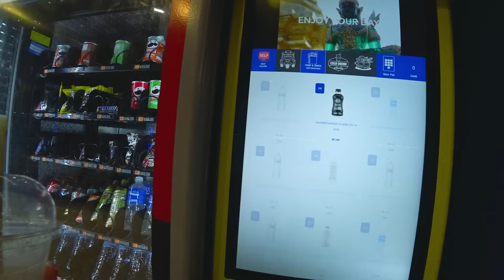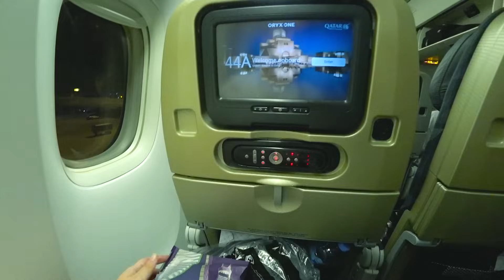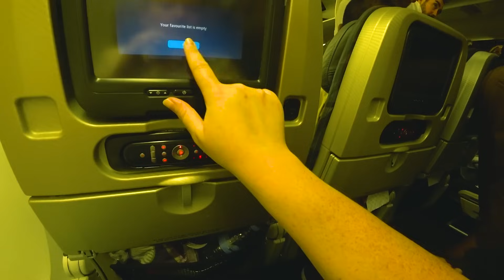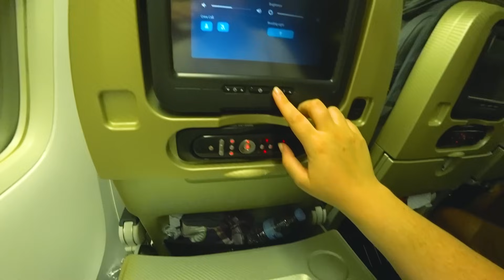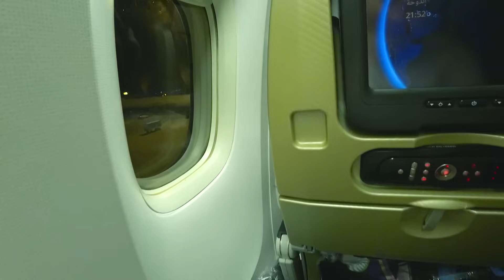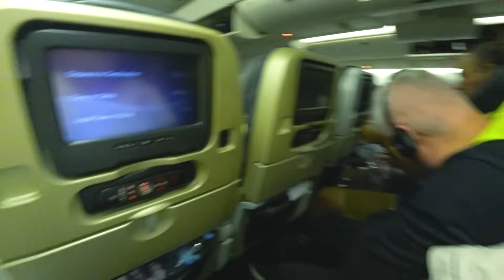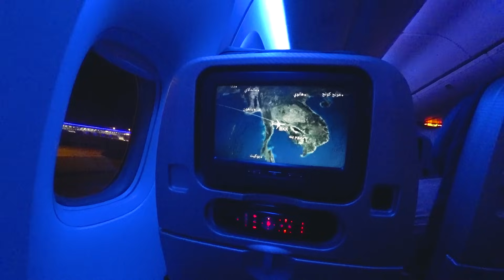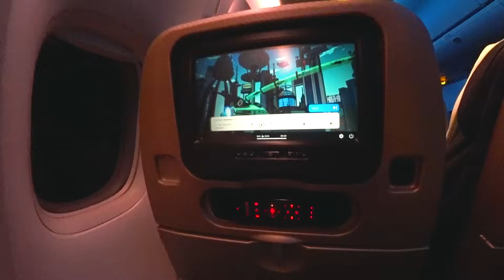QATAR нас УДИВИЛ, вот это СЕРВИС в самолёте ✈ из Бангкока в Доху ПЕРВЫМ КЛАССОМ😎Перелет в КАЙФ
😊 Поддержать Пиратов и на мукбанг:
📌 Наши контакты:
QATAR нас УДИВИЛ не вот это СЕРВИС в самолёте ✈ из Бангкока в Доху ПЕРВЫМ КЛАССОМ😎Перелет в КАЙФ